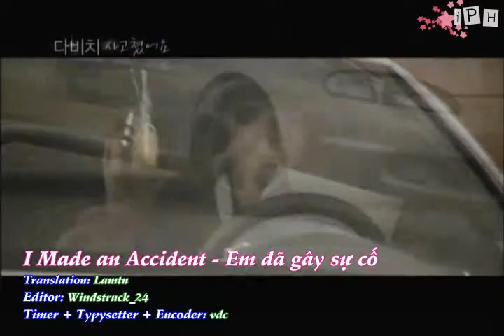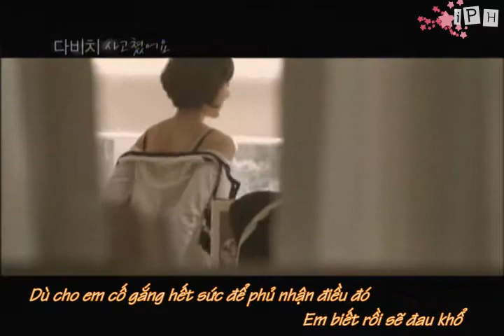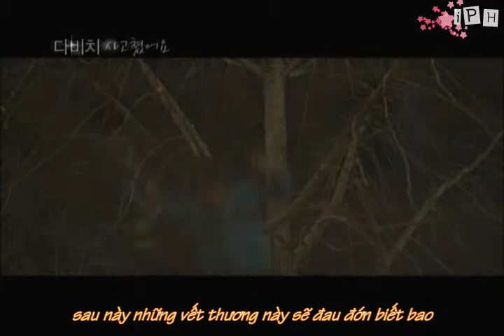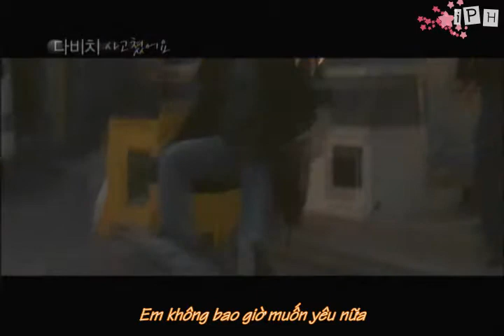MV Davichi IMadeAnAccident iuphimhan com